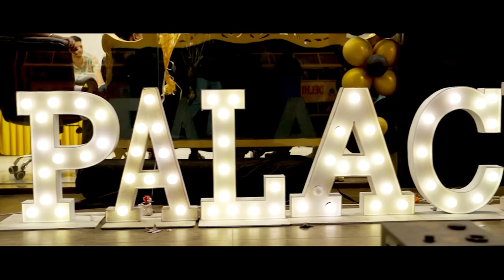Inauguration of my Own Luxury Salon🔥 First Successful MeetUp💐🔥 - Kirti Mehra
Location  - The Hair Palace Luxury Salon, Ashok Vihar

Edit by - Rajator @imran_dop